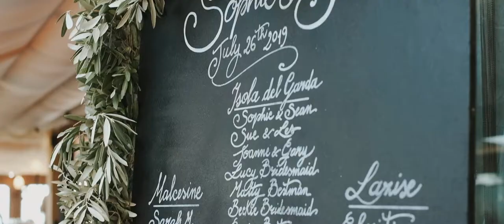Wedding on Lake Garda, WEDDING IN ITALY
Sophie & Sean’s wonderful wedding